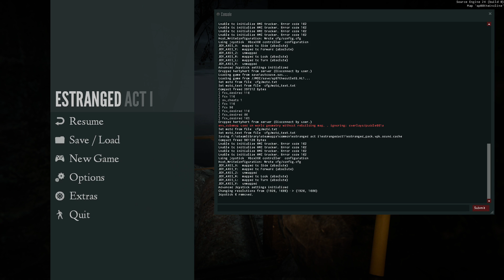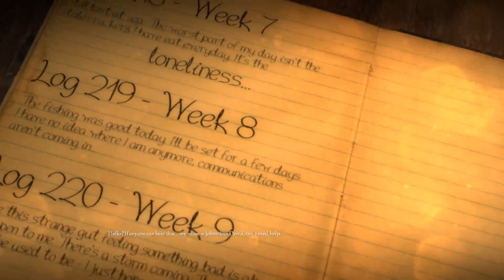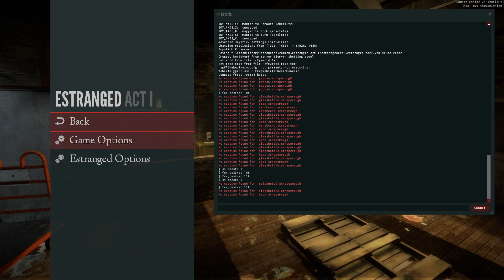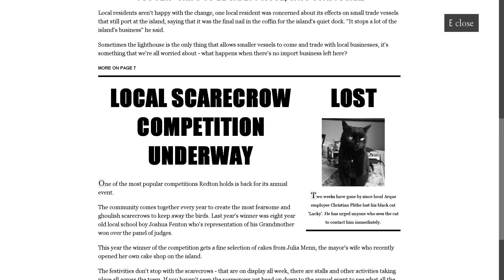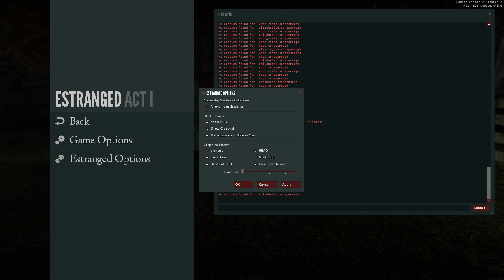checkin out estranged act 1 for the first time since 2014